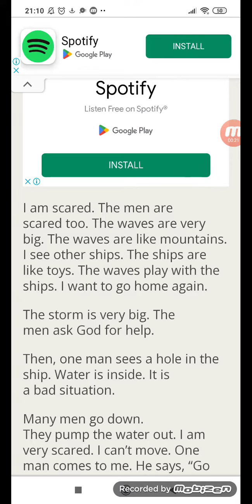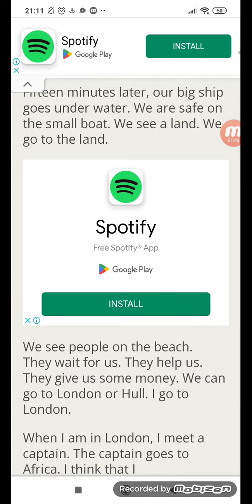Robinson crusoe part 2